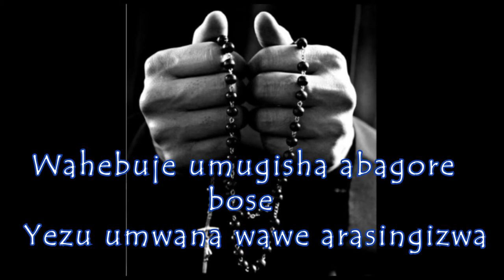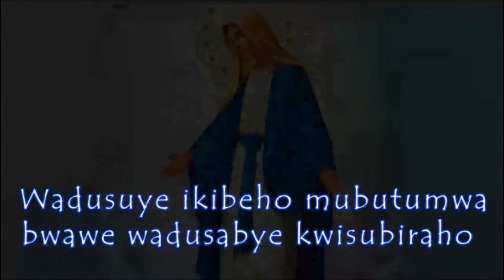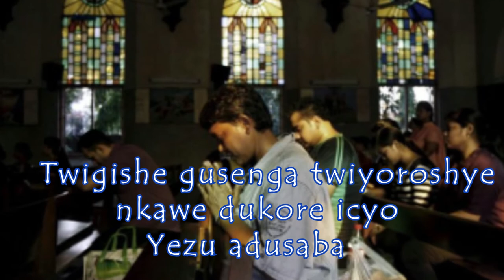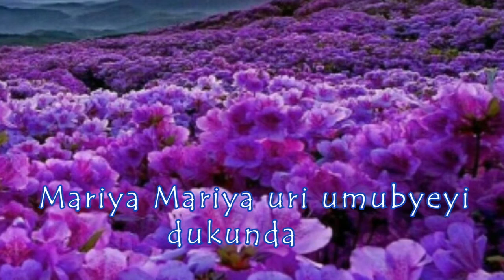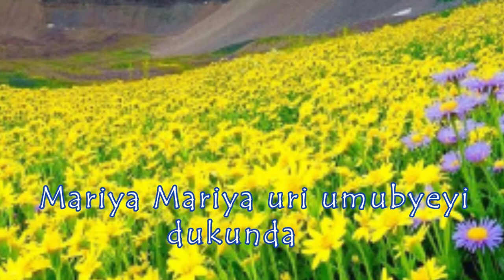UMUBYEYI by MBONIGABA Idesbald official lyrics